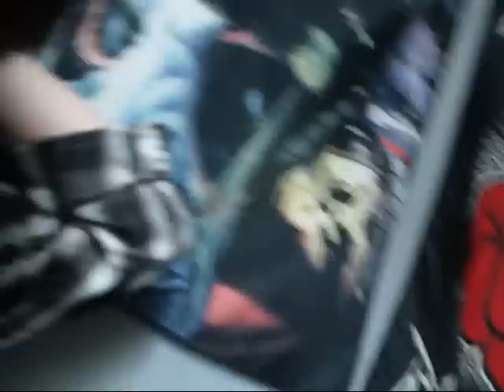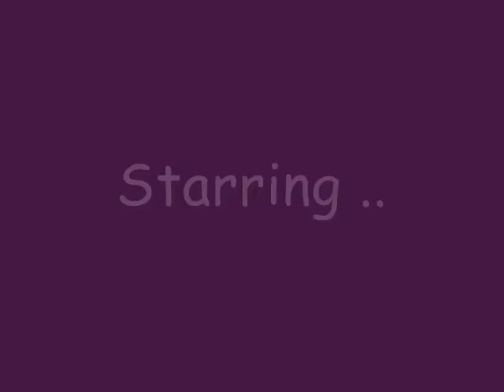Times In PatsWell ^^.wmv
Fun time xDD Enjoy xDD